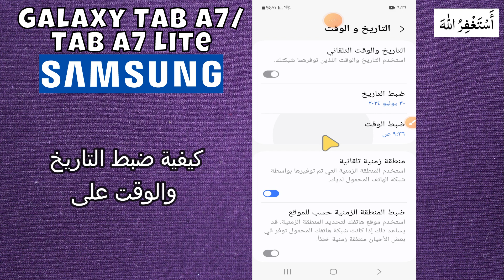كيفية ضبط التاريخ والوقت على Samsung Tab A7/ Tab A7 Lite